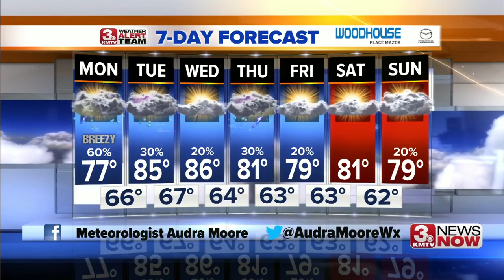3 News Now Latest Headlines | June 2, 9pm